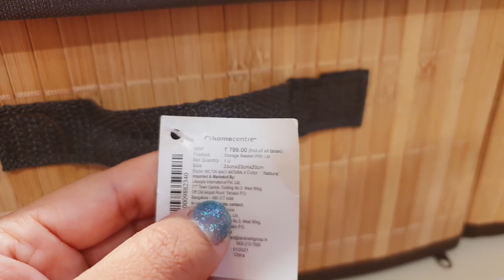Weekend Fun : Kuch kitchen ke liye Shopping & khoob saara fun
Home Centre Tour-New Kitchen Products

Buying Links :

1. Vit C:

2. Moisturiser:

3. Sunscreen lotion:

4.Body Shop Body cream:

5. Plum Vanilla body butter:

6. Plum Body Lotion With Pump(hawaian rumba):

7. Lip Balm:

8.Lip Mask:

9. My Full sleeves Crop Top(wore in mall):

10. White Shoes:

11.Grey Purse :

12.Yellow wallet :

13. Blue KAFTAN  DRESSS: